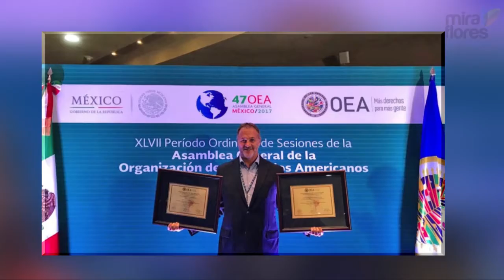Miraflores te informa del 17 al 23 junio.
Amplía la información aquí  ►